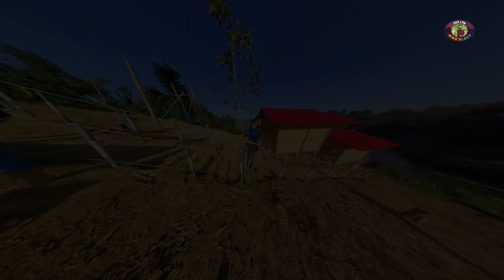Rangamari 360 View।রাঙামাটির যেখানে ঘুরেছি।Mission Rangamati ep 02।Dhaka To Rangamati।Riku Vlogs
দর্শক এবার দেখুন Rangamari 360 View।রাঙামাটির যেখানে ঘুরেছি।Mission Rangamati ep 02।Dhaka To Rangamati।Riku Vlogs ভিডিওটি।

কেউ মোটর সাইকেল চুরি বা চুরি থেকে রক্ষা ঘটনার শিকার হলে এই চ্যানেলে ঘটনাটি শেয়ার করতে পারেন। এজন্য ম্যাসেজ দিয়ে যোগাযোগ করুন আমার ফেসবুক পেজে। লিংক

খোদা হাফেজ

My Gears and etc :

1. camera : Insta 360 one r 4k mod

2. Microphone : boya by-m1 and Boya BY-M1DM

3. Edit by Adobe Premiere Pro cc 2018, kinemaster pro

রাঙ্গামাটি জেলা বাংলাদেশের দক্ষিণ-পূর্বাঞ্চলে অবস্থিত চট্টগ্রাম বিভাগের একটি প্রশাসনিক অঞ্চল। এটি একটি পার্বত্য জেলা। এটি বাংলাদেশের বৃৃৃহত্তম জেলা। উপজেলার সংখ্যানুসারে রাঙ্গামাটি বাংলাদেশের একটি “এ” শ্রেণীভুক্ত জেলা।রাঙ্গামাটি জেলার মোট আয়তন ৬১১৬.১৩ বর্গ কিলোমিটার। এটি আয়তনের দিক থেকে বাংলাদেশের বৃহত্তম জেলা।

জনসংখ্যা
২০১১ সালের পরিসংখ্যান অনুযায়ী রাঙ্গামাটি জেলার মোট জনসংখ্যা ৬,২০,২১৪ জন। এর মধ্যে পুরুষ ৩,২৫,৮২৩ জন এবং মহিলা ২,৯৪,৩৯১ জন।জনসংখ্যার ঘনত্ব প্রতি বর্গ কিলোমিটারে প্রায় ১০১ জন।

রাঙ্গামাটির ধর্মবিশ্বাস-২০১১

  ইসলাম (৩৬.৮২%)
  বৌদ্ধ (৫৬.০৬%)
  হিন্দু ধর্ম (৫.৩০%)
  খ্রিস্ট ধর্ম (১.৮২%)
ধর্মবিশ্বাস অনুসারে এ জেলার মোট জনসংখ্যার ৩৬.৮২% মুসলিম, ৫.৩০% হিন্দু, ৫৬.০৬% বৌদ্ধ এবং ১.৮২% খ্রিষ্টান ও অন্যান্য ধর্মাবলম্বী। এ জেলায় চাকমা, মারমা, তঞ্চঙ্গ্যা, বম, চাক, মুরং, ত্রিপুরা, খেয়াং, খুমি, লুসাই, ম্রো, পাংখোয়া, সাঁওতাল, মণিপুরী প্রভৃতি ক্ষুদ্র-নৃগোষ্ঠীর বসবাস রয়েছে।

অবস্থান ও সীমানা
বাংলাদেশের দক্ষিণ-পূর্বাংশে ২২°২৭´ থেকে ২৩°৪৪´ উত্তর অক্ষাংশ এবং ৯১°৫৬´ থেকে ৯২°৩৩´ পূর্ব দ্রাঘিমাংশ জুড়ে রাঙ্গামাটি জেলার অবস্থান। রাজধানী ঢাকা থেকে এ জেলার দূরত্ব প্রায় ৩০৮ কিলোমিটার এবং চট্টগ্রাম বিভাগীয় সদর থেকে প্রায় ৭০ কিলোমিটার। এ জেলার দক্ষিণে বান্দরবান জেলা, পশ্চিমে চট্টগ্রাম জেলা ও খাগড়াছড়ি জেলা, উত্তরে ভারতের ত্রিপুরা প্রদেশ এবং পূর্বে ভারতের মিজোরাম প্রদেশ ও মায়ানমারের চিন প্রদেশ অবস্থিত। এটি বাংলাদেশের একমাত্র জেলা, যার সাথে ভারত ও মায়ানমার দুটি দেশেরই আন্তর্জাতিক সীমানা রয়েছে।

ইতিহাস
প্রতিষ্ঠাকাল
১৮৬০ সালের ২০ জুন রাঙ্গামাটি, খাগড়াছড়ি ও বান্দরবান- এই তিন পার্বত্য অঞ্চলকে নিয়ে পার্বত্য চট্টগ্রাম জেলা সৃষ্টি হয়। জেলা সৃষ্টির পূর্বে এর নাম ছিল কার্পাস মহল। পার্বত্য চট্টগ্রাম জেলা থেকে ১৯৮১ সালে বান্দরবান এবং ১৯৮৩ সালে খাগড়াছড়ি পৃথক জেলা সৃষ্টি করা হলে পার্বত্য চট্টগ্রাম জেলার মূল অংশ রাঙ্গামাটি পার্বত্য জেলা হিসাবে আত্মপ্রকাশ করে। প্রথাগত রাজস্ব আদায় ব্যবস্থায় রাঙ্গামাটি পার্বত্য জেলায় রয়েছে চাকমা সার্কেল চীফ। চাকমা রাজা হলেন নিয়মতান্ত্রিক চাকমা সার্কেল চীফ।

সাধারণ ইতিহাস
মূল নিবন্ধ: পার্বত্য চট্টগ্রামের ইতিহাস
ব্রিটিশরা আগমণের পূর্বে কার্পাস মহল ছিল ত্রিপুরা, মুঘল, চাকমা ও আরাকানের রাজাদের যুদ্ধক্ষেত্র। চাকমা রাজা বিজয়গিরি রাজ্য জয় করতে করতে এই অঞ্চল জয় করে নেয় ও রাজ্য স্থাপন করে। ১৬৬৬ সালে এই অঞ্চলের কিছু অংশে মুঘলদের অনুপ্রবেশ ঘটে এবং চাকমা রাজার কাছে পরাজিত হয়। এই যুদ্ধে মুঘলদের দুইটা কামান, একটার নাম ফতেহ্ খাঁ কামান চাকমা রাজার হস্তগত হয়।

চাকমা রাজা কর্তৃক মোঘল যুদ্ধ হতে অধিকৃত কামান " ফতে খাঁ " । এটি এখন রাঙ্গামাটি রাজবাড়িতে সংরক্ষিত আছে।
১৭৬০-৬১ সালে ইংরেজরা ইস্ট ইন্ডিয়া কোম্পানি এই অঞ্চলে প্রবেশ করে।। ১৭৩৭ সালে চাকমা রাজা শের মোস্তা খান মুঘলদেরকে পরাজিত করে এই অঞ্চল থেকে বিতাড়িত করেন। বাংলাদেশ হওয়ার পর জিয়াউর রহমান সরকার আশির দশকে এই অঞ্চলে চার লক্ষ ভূমিহীন বাঙালীকে পুনর্বাসিত করেন।বর্তমানে তারাও এই অঞ্চলের অবিচ্ছেদ্য জনজাতিতে পরিণত হয়েছে।। বাঙালী ছাড়াও এ অঞ্চলে ১৪টি ক্ষুদ্র জাতির লোক বসবাস করেন।

মুক্তিযুদ্ধের ঘটনাবলি
১৯৭১ সালে ১নং সেক্টরের অধীনে ছিল রাঙ্গামাটি জেলা। মার্চে সারাদেশ যখন উত্তাল, তখন তার ঢেউ এসে লাগে পার্বত্য জেলা রাঙ্গামাটিতেও। এ সময় রাঙ্গামাটি সরকারি কলেজের ছাত্রনেতা সুনীল কান্তি দে ও গৌতম দেওয়ানের নেতৃত্বে ছাত্র সংগ্রাম পরিষদ গঠিত হয়। ২৭ মার্চ স্টেশন ক্লাবের মাঠে মুক্তিযোদ্ধাদের অস্থায়ী ট্রেনিং ক্যাম্প খোলা হয়। ২৯ মার্চ ৬০ জনের একটি দল যুদ্ধের প্রশিক্ষণ নেওয়ার জন্য ভারতে যায়। ২ এপ্রিল তৎকালীন জেলা প্রশাসক হোসেন তৌহিদ ইমাম রাজকোষ থেকে প্রচুর অর্থ এবং অস্ত্র মুক্তিযোদ্ধাদের হাতে তুলে দেন। ১০ এপ্রিল প্রথম দল যুদ্ধ প্রশিক্ষণ শেষে রাঙ্গামাটির পথে রওনা হন শহীদ ক্যাপ্টেন আফতাব কাদের বীর উত্তমের নেতৃত্বে। এর মধ্যে একটি দলের রাঙ্গামাটি শহরে অবস্থান নেওয়ার কথা ছিল। সে মোতাবেক দলটি শহরের কোর্টবিল্ডিং এলাকা দিয়ে নদীপথে ১৫ এপ্রিল শহরে প্রবেশ করে। কিন্তু তাঁরা শহরে অবস্থানরত পাকিস্তান সেনাবাহিনীর হাতে ধরা পড়েন। সেদিনই চট্টগ্রাম থেকে পাকিস্তান সেনাবাহিনীর ৯৭ ব্রিগেডের অধীনস্থ দ্বিতীয় কমান্ডো ব্যাটালিয়ন (এসএসজি)-র দুটি কোম্পানি রাঙ্গামাটিতে এসে ঘাঁটি গেড়েছিল, যা তাঁরা জানতেন না। ফলে তাঁদেরকে নির্মমভাবে হত্যা করা হয়। সেদিনের শহীদদের মধ্যে রয়েছেন আবদুস শুক্কুর, এস. এম. কামাল, ইফতেখার, ইলিয়াস, মামুন প্রমুখ। এদিকে মুক্তিযোদ্ধাদের সাহায্য-সহযোগিতা করছিলেন মহকুমা প্রশাসক (এসডিও) আবদুল আলী। তাঁকেও পাকিস্তানিরা নৃশংসভাবে হত্যা করে।